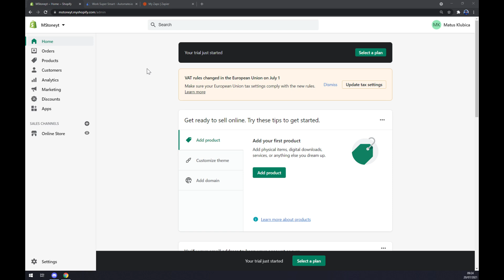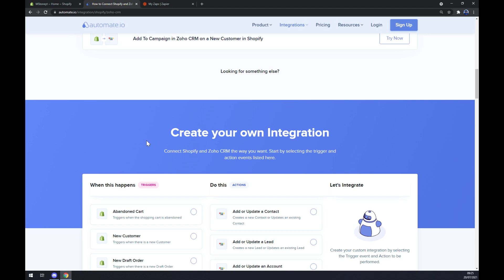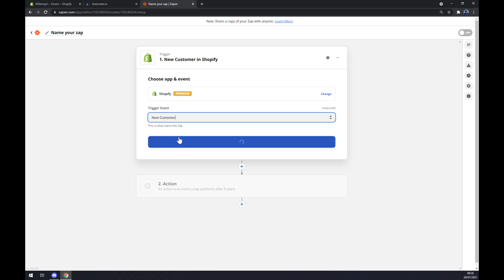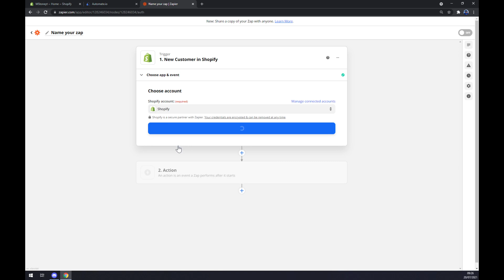How to Integrate Shopify with Zoho CRM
I write a weekly email if you want to find out how to use Shopify to make more money, boost your conversion, and obtain tips and tricks: